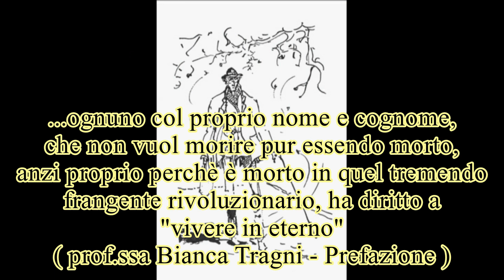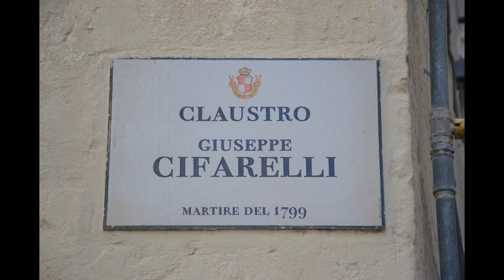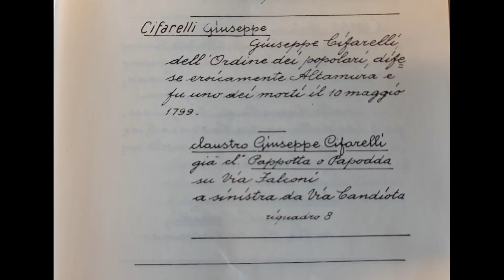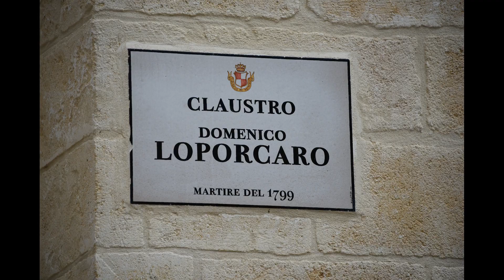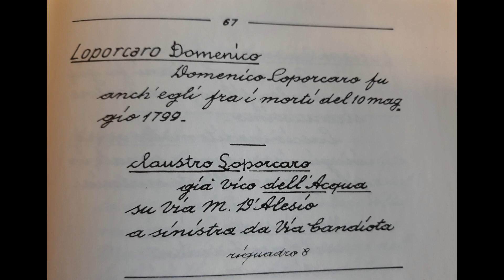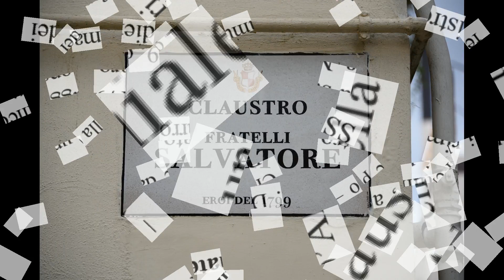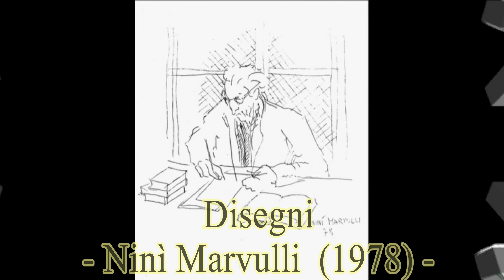Maestro Vincenzo Vicenti Tributo alla memoria n 2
I MEDAGLIONI ALTAMURANI DEL 1799
Cit. 34 – Claustro Giuseppe Cifarelli
Cit. 98 Claustro Domenico Loporcaro
Cit. 141 Claustro Salvatore – fratelli –
Il brano musicale introduttivo “Zompa chi può” è di Daniele Sepe.
Colonna sonora “Zafarì Zafarà” (tradizionale), è eseguito da ARIACORTE
Stacco musicale di coda: “Canto dei Sanfedisti” (tradizionale), è eseguito da ANTIDOTUM TARANTULAE.
Tutti tratti da CD “Giacobini & Sanfedisti”: musiche ispirate agli eventi storici del 1799 ad Altamura. – Edizioni Piazza – 2001.

Un ringraziamento particolare ad Arcangela Vicenti, per aver sposato la nostra idea autorizzandoci a riprodurre “I Medaglioni Altamurani del 1799”.

Dalla “Campania Felix, paese del sole” (Roberto) e da Altamura “La Leonessa delle Puglie” (Piero), buona visione a tutti.